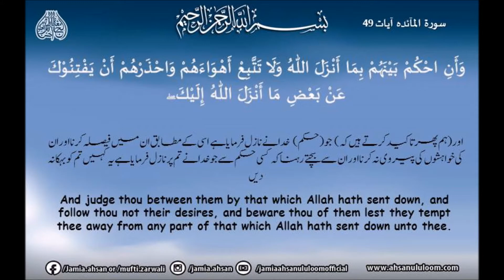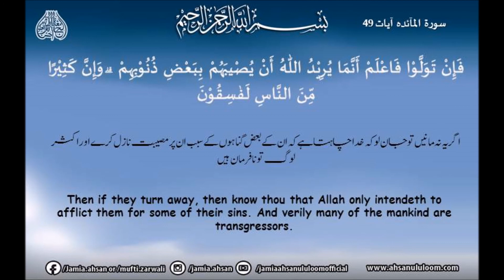Surah Al Maeda ayat (49,50) | ۴۹،۵۰ سورۃ المائدہ آیات | Mufti Zarwali KHan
Surah Al Maeda ayat (49,50)
Urdu translation by: Molana Fateh Mohammad Jalandhari
English translation by: Maulana Abdul Majid Daryabadi
Tafseer by: Molana Mufti Mohammad Zarwali Khan